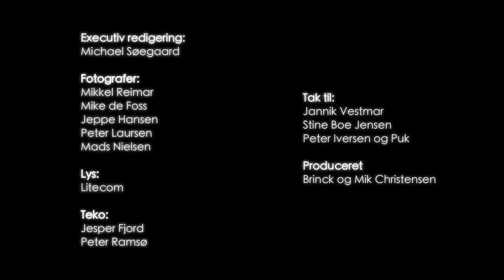Brinck - Følg Dine Drømme Part 3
Danish documentary on Brinck "Brinck - Følg Dine Drømme" - Summer Tour 2009. The program aired on DR1 on February 6th.